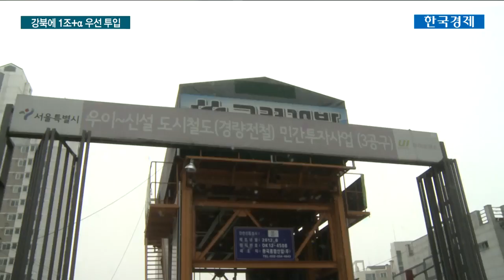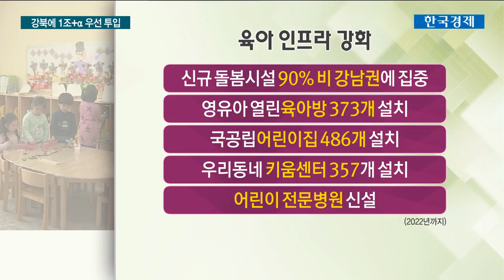옥탑방 내려온 박원순..."강북에 우선 투자" / 한국경제TV